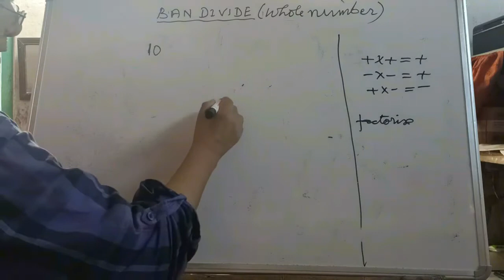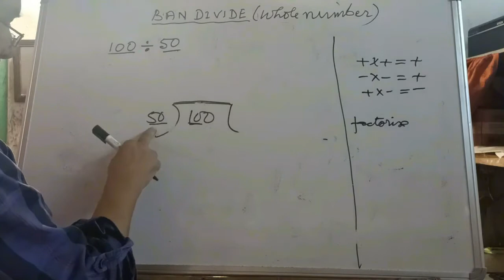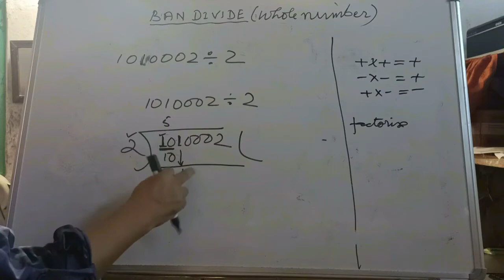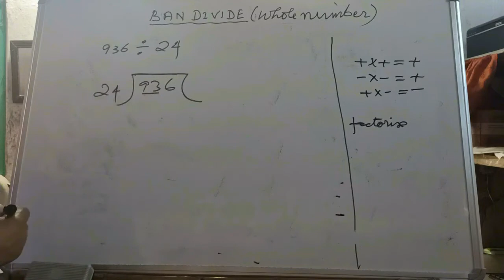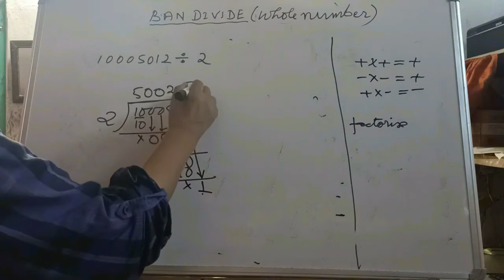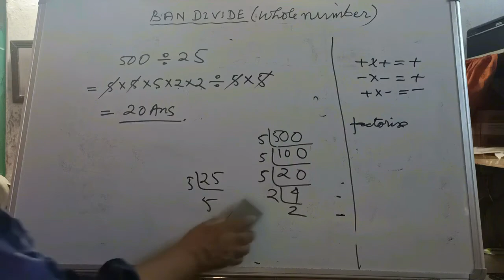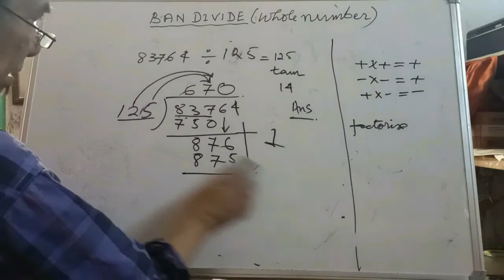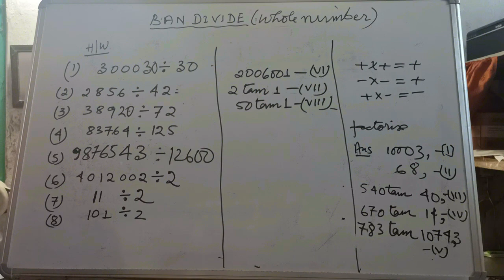Tynrai Jingkhein Learning concepts of division in Khasi. V-4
Learn the "how to's" of division and its basics. Explained in Khasi. Video-4

Ha kane ka video ngin peit kumno ban divide ia ki whole numbers, la batai ia ki rul ki ain bad ka rukom leh ha ka Khasi.